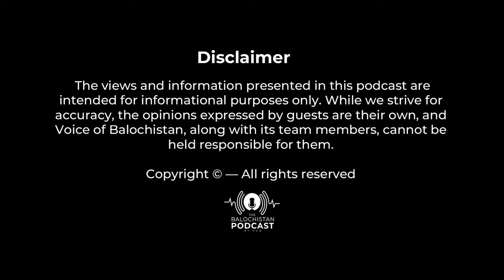Sarfraz Bungulzai | Full Episode 01 | The Balochistan Podcast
The Balochistan Podcast's Full Episode 01 featuring Surrendered Militant Commander Sarfraz Bungulzai of Baloch Nationalist Army (BNA) is now available.